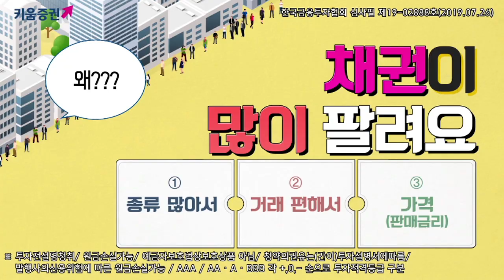[주식] 마감 시황분석 / 日 '백색국가' 제외 발표.. 코스피 7개월 만에 2,000선 붕괴 (19.08.02)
오늘 국내 시장은 트럼프 대통령의 대중국 제품 관세 10% 부과 언급으로 급락세
수면 아래로 가라앉았던 미-중 무역분쟁 격화 시킬 수 있다는 점 부담​

한편 일본의 한국 화이트리스트 배제에 코스피 2,000선 붕괴..
코스닥도 1%대 하락..
트럼프의 대중국 관세 부과와 더불어
백색국가 배제에 투자심리 악화
일본 또한 발표 이후 낙폭을 확대하는 흐름